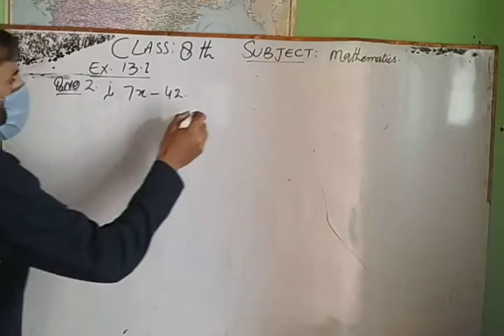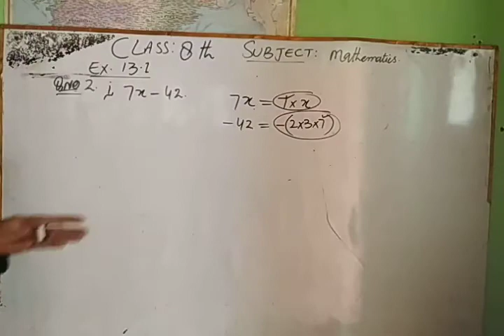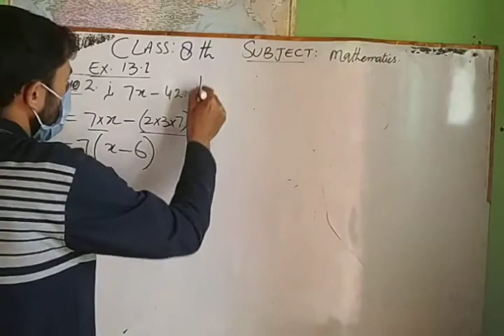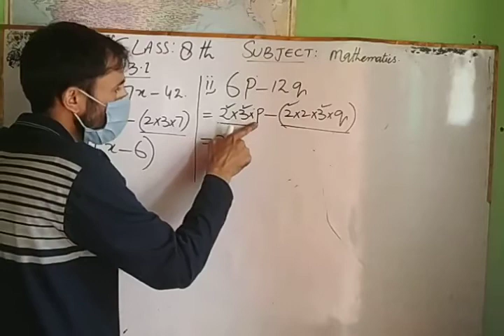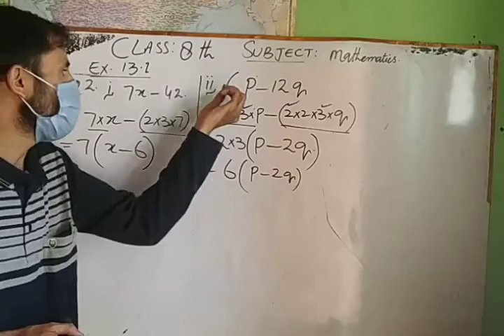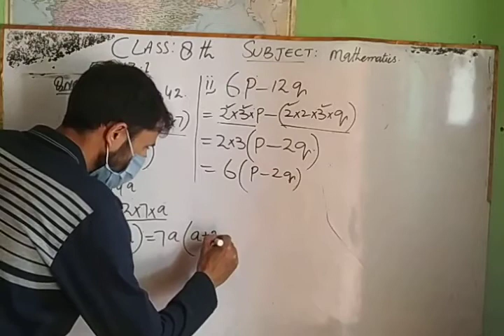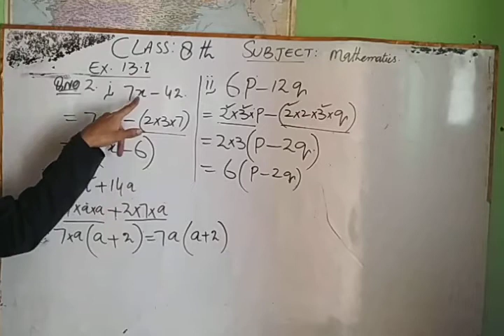Class 8th , Subject Mathematics,Ex.13.1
Abdul Rashid khan ups khan Mohalla kawari